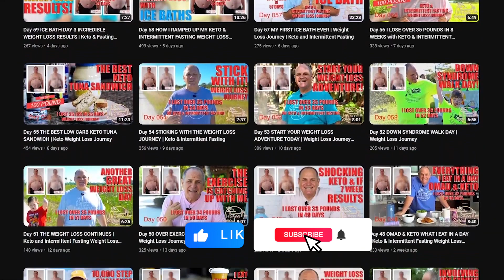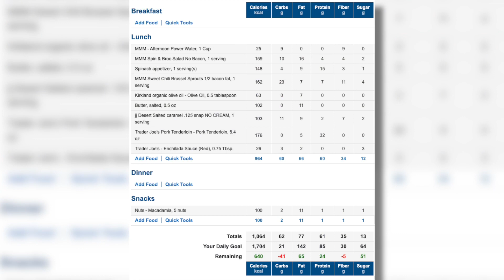Day 104 See My Incredible First 104 Days Weight Loss Journey Keto and Intermittent Fasting OMAD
Welcome back!  On day 104 of the 100 Pound Keto and Intermittent Fasting (OMAD) Weight Loss Journey I have an incredible weight loss update!  I still can't believe that only 104 days into this adventure I am already over half way to my goal of 100 pounds lost.  I can't tell you the last time I felt this good and I am seeing major changes in the before and after pictures.  Enjoy and see you tomorrow!